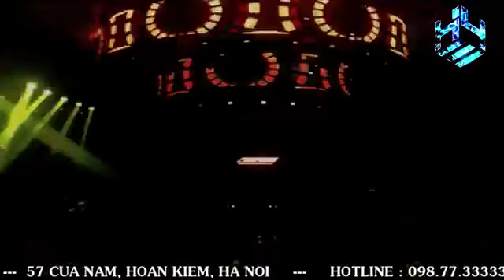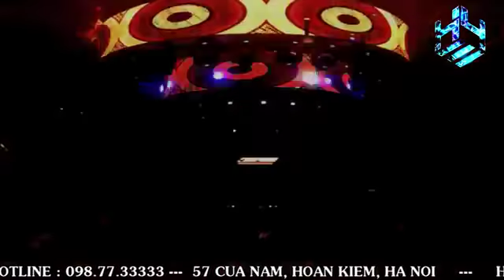HEY CLUB - Trance night vol.2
HEY CLUB 57 Cửa Nam - Hoàn Kiếm - Hà Nội
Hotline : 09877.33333